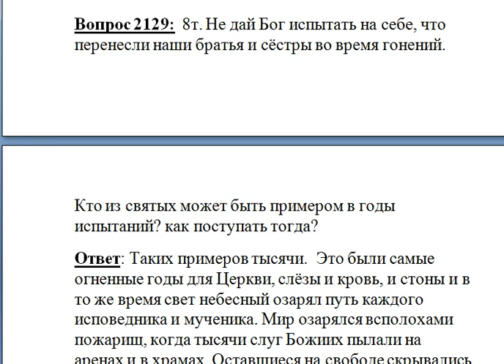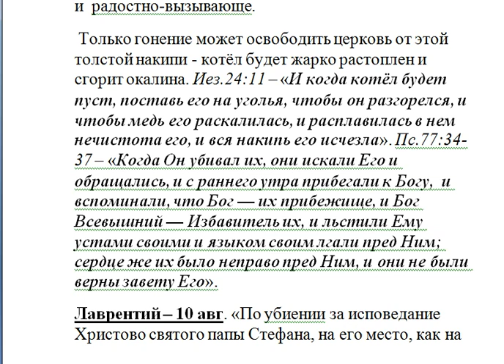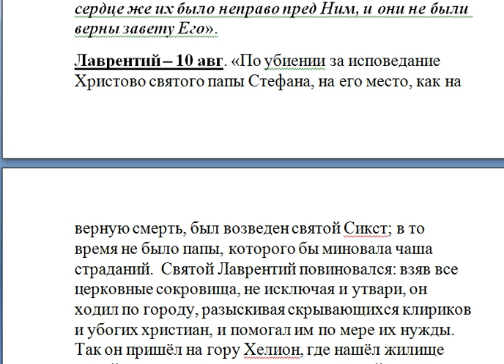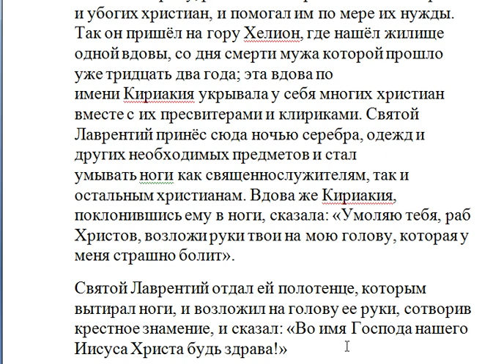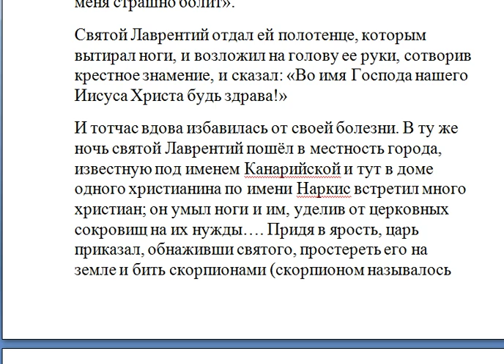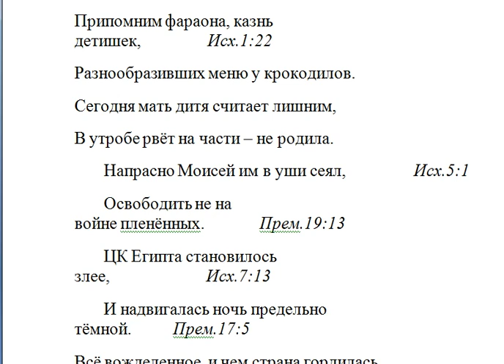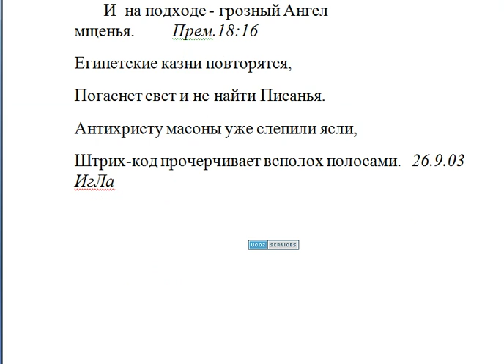Кто из святых может быть примером в годы испытаний? ,как поступать тогда